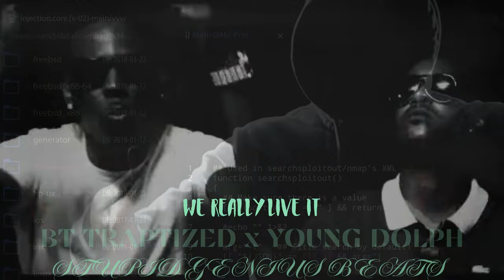Young Dolph x BT - We Really Live It (Remix) 2023.